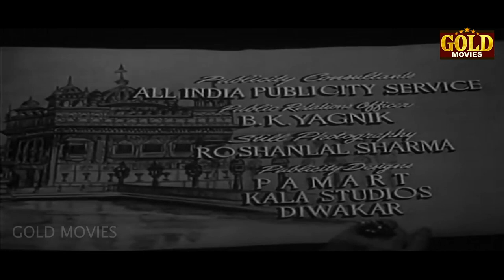Dharamputra 1961 - धर्मपुत्र l Evergreen Vintage Movie l Shashi Kapoor , Mala Sinha , Rehman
Watch Dharamputra 1961,
Director : Yash Chopra
Producer : B.R. Chopra
Written By : B.R. Films Story
Actor :  Shashi Kapoor , Mala Sinha , Rehman , Manmohan Krishna , Indrani Mukherjee , Tabassum , Deven Verma , Nirupa Roy , Leela Chitnis , Ashok Kumar  , Rajendra Kumar , Shashikala

Synopsis : Circa British Rule in India is the tale of two Delhi families, that of Nawab Badruddin (Ashok Kumar) and Gulshan Rai. The two families are so close that they virtually share the same house. The Nawab's daughter, Husn Bano (Mala Sinha), has an affair with a young man named Hamid, & gets pregnant. When the Nawab attempts to arrange her marriage with Hamid, he finds that Hamid has disappeared. Amrit Rai (Manmohan Krishna) and his wife Savitri (Nirupa Roy) assist Husn with the birth of a baby boy, Dilip, and even adopt him and give him their family name. Young Dilip is a cute young child, the apple of the Badruddin and the Rai households. Husn then gets married to another young man, Javed (Rehman), and moves to another location. In the meantime, while participating in a protest to force the British to leave India, the Nawab gets killed. Years later, Husn Bano and Javed return to a warm welcome by the Rai family. Then she meets Dilip - not the Dilip she had left behind - this Dilip (Shashi Kapoor) is fascist, a Muslim-hater, who has joined forces with other extremists, in order to force Muslims to leave India, and even go to the extent of burning buildings and killing them. How can Husn and Dilip adapt to each other with so much hate and distrust between them?